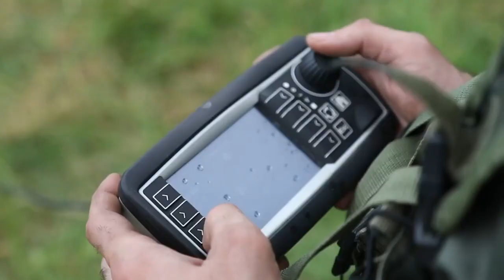З Днем військ зв’язку Збройних Сил України!